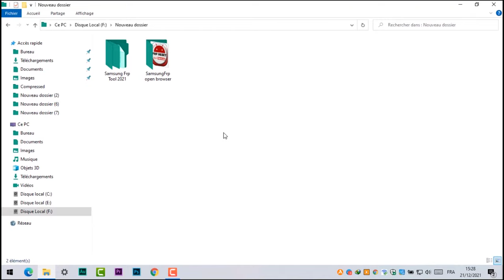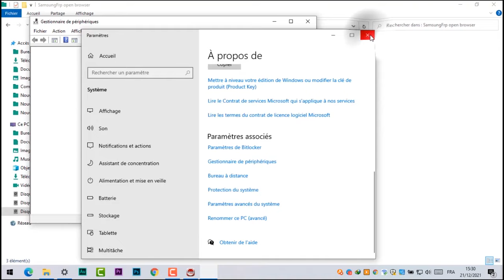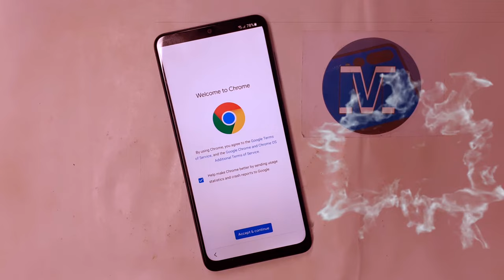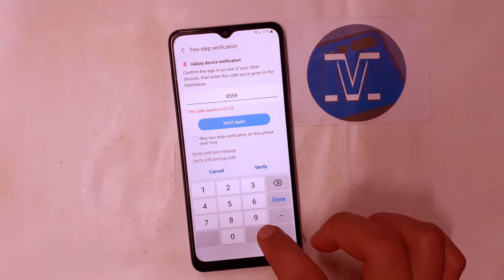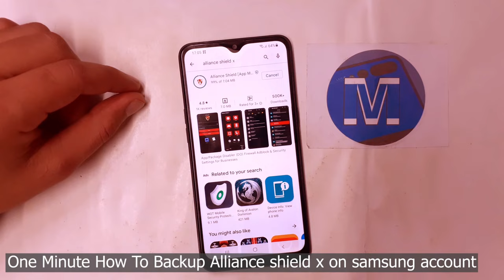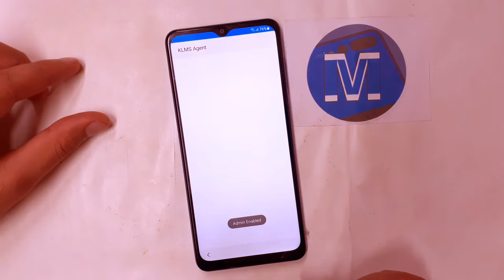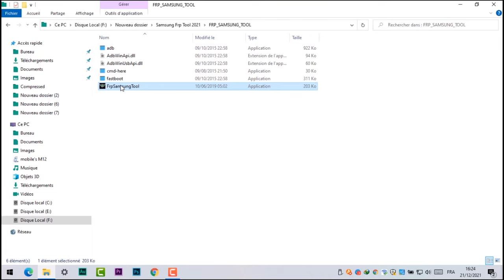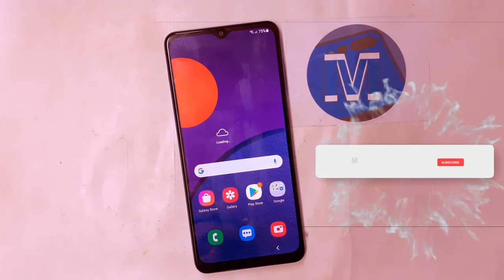Samsung Galaxy M12/A12 FRP Bypass 2022 | Samsung A12/M12 Google Account Bypass Android 11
Samsung Galaxy M12 A12 FRP Bypass 2022 | Samsung A12 M12 Google Account Bypass 2022 Android 11
 M127F A127F frp bypass

Mobile Tech,